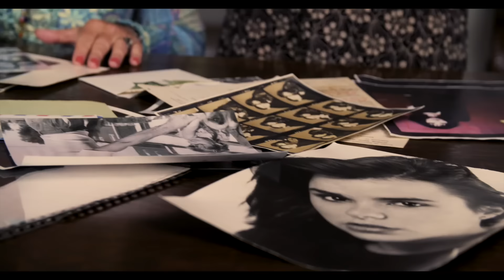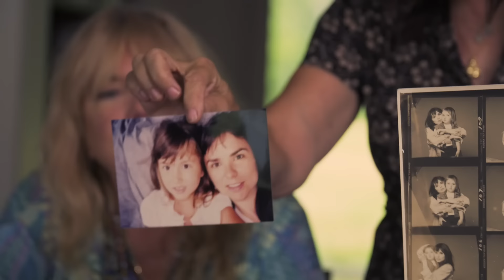Patty Smyth - Drive (Official Music Video)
"Drive" by Patty Smyth. From the upcoming album It's About Time, OUT NOW via BMG

Lyrics:
I found a picture of us when we were kids
Out in a field behind where we used to live
I’m chasing you, chasing him in a faraway dream
We’re running in grass that’s so tall, we can barely be seen
Chorus
Come out with me let’s go back in time, let’s drive
All of the years in between just let them fly by
Under the arc of the sky I won’t let go under the summer trees I loved you so

We’re lying side by side all alone in the dark, afraid of the sounds in the house
A telltale heart.
So, you’re telling stories of places to take me away
And I’m singing songs that we learned as the radio plays.

All of the pain that you’ve had just leave it behind
Under the arc of the sky I won’t let go, under the Grandfather trees I loved you so
Oh, let’s drive, oh let’s drive
We were young we were free, ruled the world you and me four times
I remember everything, everything you said to me. And I would never be afraid as long as you were next to me
I remember everything, all the things you said to me. I would never be afraid as long as you were next to me.
We were young, we were free, ruled the world you and me

Directed and Edited by David Doobinin
DP Christian Huguenot
With Elizabeth Smyth, Kali Huguenot, Isabelle Doobinin
Hair and Makeup by Rachel Toledo and Ashely Meyers